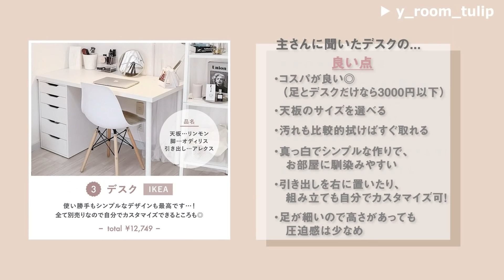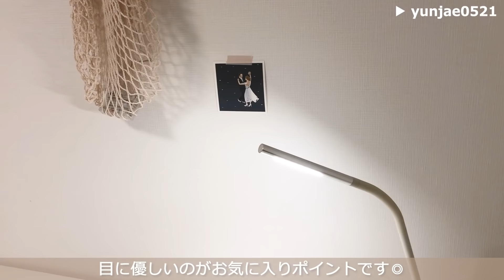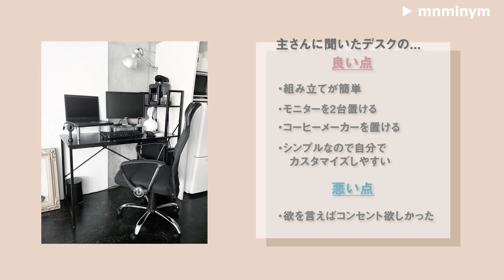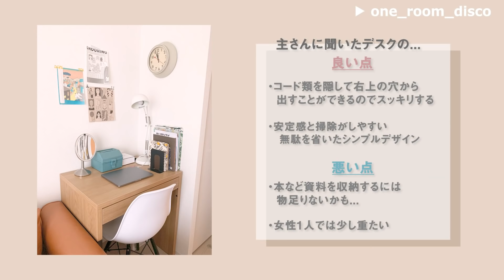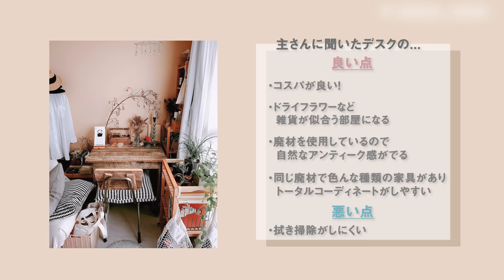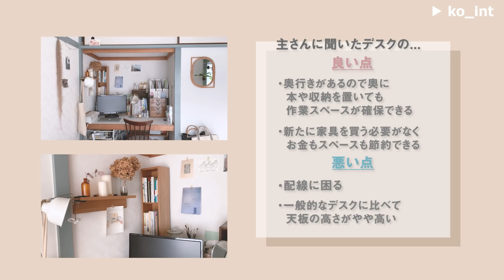【デスクツアー】暮らしも仕事も快適にしたい | 真似したいみんなのテレワークスペースまとめ | Desk tour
今までに紹介した素敵なデスクをまとめてみました🙌
私自身もとても参考になったお部屋ばかりです！
是非それぞれのお部屋全体のルームツアー動画も合わせて見てみて下さい☺

1人目
【今回紹介したデスク】

コレを見て下さった方はコメントのどこかに「♪」をつけてくれると

【目次】
00:00　オープニング
00:31　@y_room_tulipiさんのお部屋
02:47　@yunjae0521さんのお部屋
04:19　@mnminymさんのお部屋
05:48　@one_room_discoさんのお部屋
07:13　@___oharu1991___さんのお部屋
08:06　@keeco_roomさんのお部屋
09:12　@ko_intさんのお部屋
12:10　最後に…

今後もルームツアー動画やルーティンなど
様々な企画を投稿していく予定です！

「こんな企画をしてほしい！」などのリクエスト等も
※ルームツアー動画募集※
「私もルームツアーの動画取ってみたい！」

当チャンネルで紹介以降、
フォロワーが4000人増えた実績も...！

◆毎日更新！◆
素敵なお部屋を紹介しています！